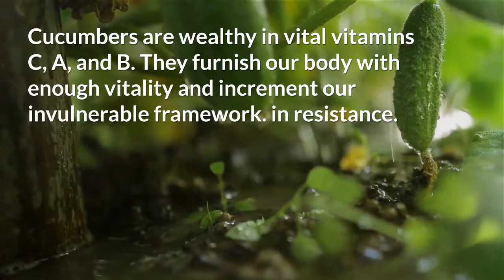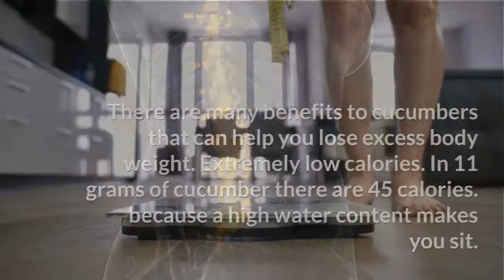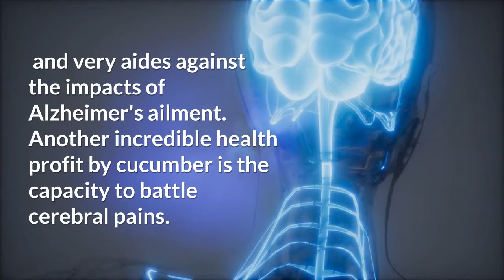Amazing Health Benefits of Cucumbers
You most likely think a cucumber is a vegetable, correct? In any case, as indicated by researchers, it's really an organic product. Also, it's a super cool natural product! Eating only one cucumber consistently will result in various positive wellbeing changes and magnificence benefits!